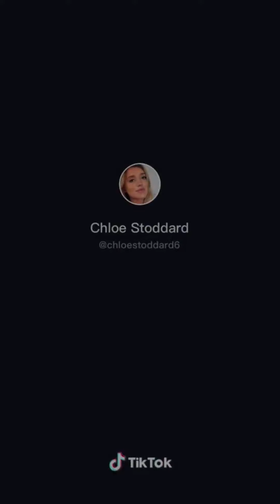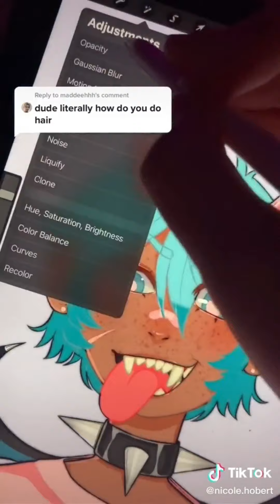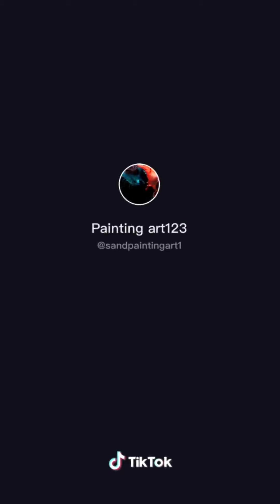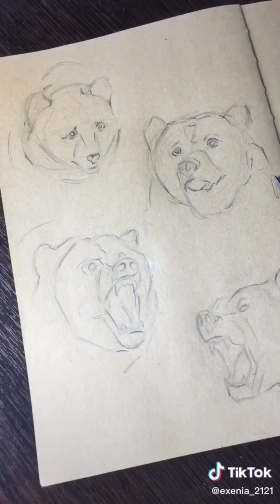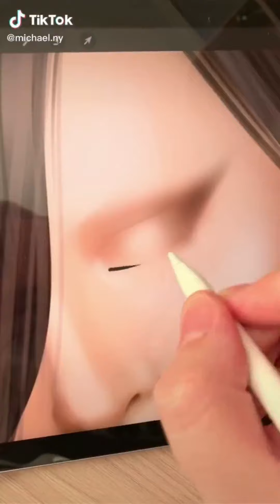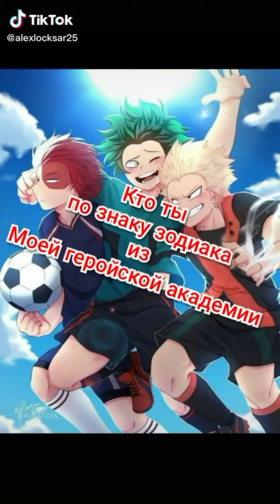Art That Will Inspire [Tik Art Tok Compilation] @PinkRamen #183